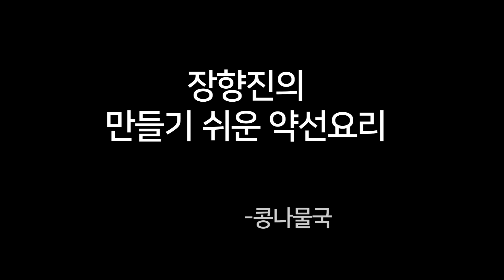[콩나물국]-깔끔하고 시원한맛을 즐겨요./기본적인 콩나물국 만들기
아스파라긴산이 듬뿍 들어있는 콩나물국은 피로회복과 숙취해소에 좋습니다

소금으로 간을 했기 때문에 맑고 투명한 국물이 깔끔한 맛과 시원함을 더합니다.

보관시에는 콩나물을 건져 놓았다가 먹을때 분량의 국물에 적당량의 콩나물을 넣고 그때그때 끓여먹는것이 좋습니다.